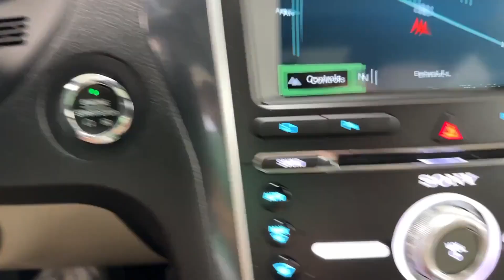2023 Toyota Highlander L Naperville, Schaumburg, Elmhurst, Lombard, Oakbrook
2023 Toyota Highlander L 5TDKDRBH0PS042731 Video

vehicles/